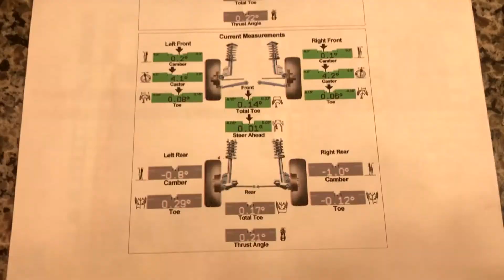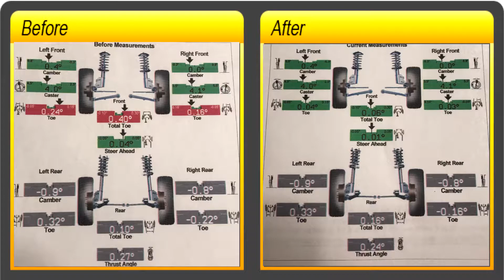How To Crank Torsion Keys | 2002 GMC Yukon XL 1500 4x4